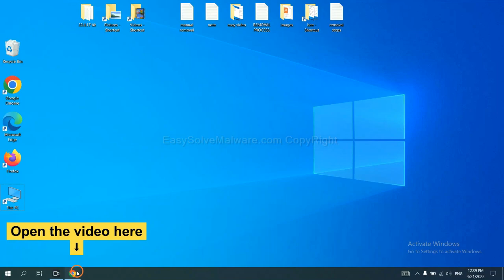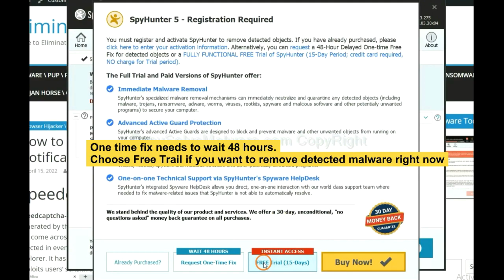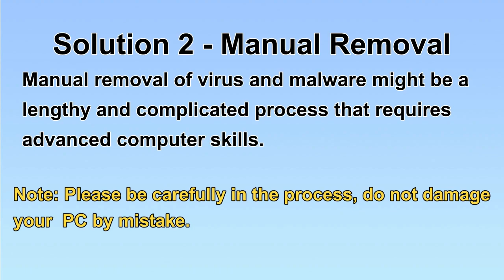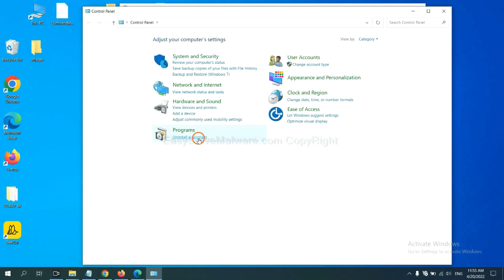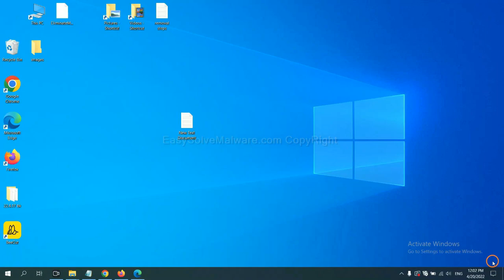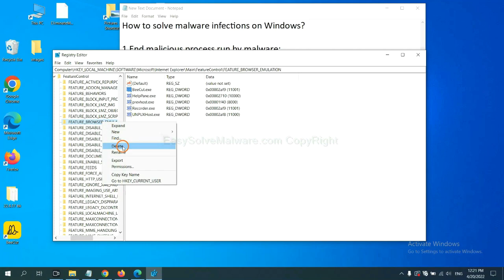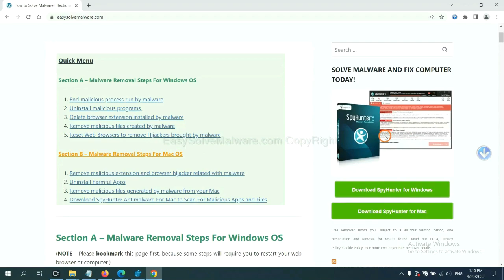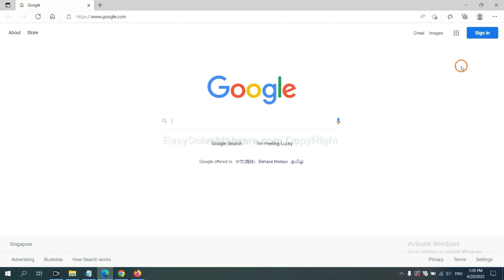Google Docs 1.0 Malicious Chrome Extension Removal Guide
This video will show you how to remove Google Docs 1.0 extension on Chrome.